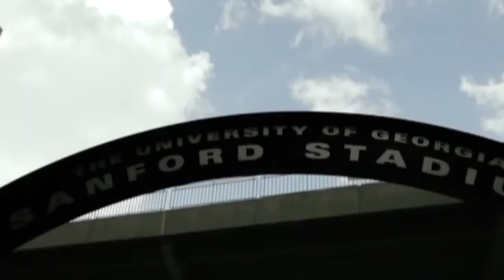UGA Football Hype 2014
Georgia Bulldogs 2014 Football Hype Video
Follow: @Atlantasportguy on Twitter